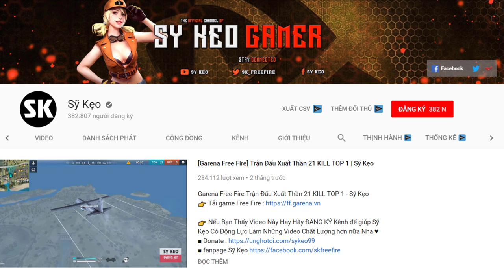[Free Fire] Lên Tóc Vàng Gáy Cực Gắt | Sỹ Kẹo